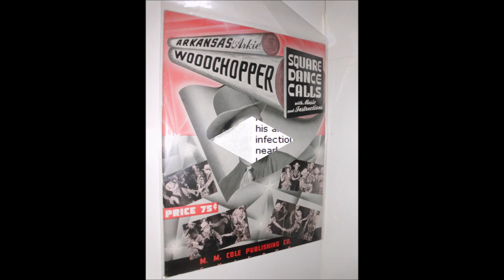Arkansas Woodchopper - Sqare Dance ("Lady Round The Two, Gent Cut Through") - (1941).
Issued on Okeh 06299 A.
as Arkansas (Arkie) Woodchopper and his Square Dance Band.

Recorded 10 June 1941 Chicago, ILLINOIS  -
Luther W. Ossenbrink [gt/calls], Unknown [fiddle, banjo, bass].